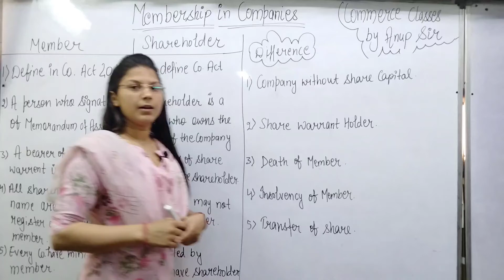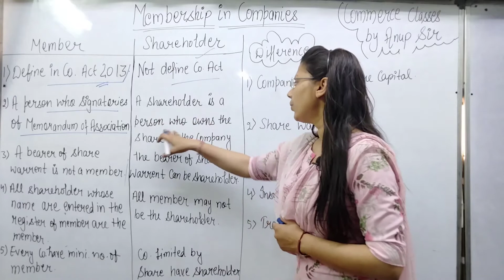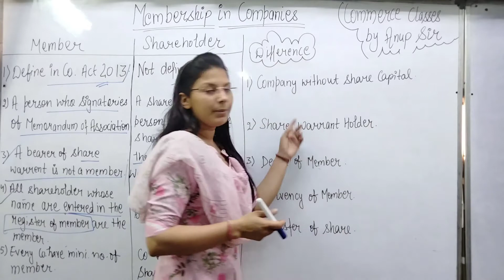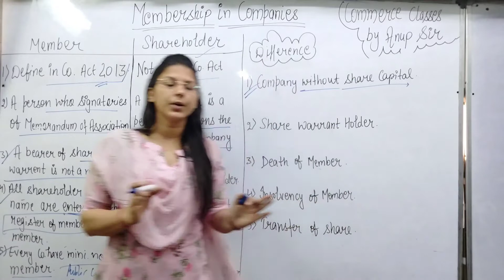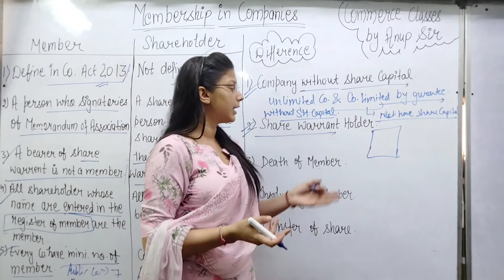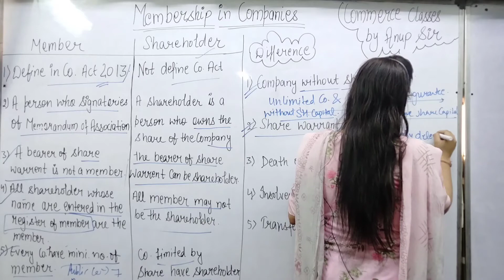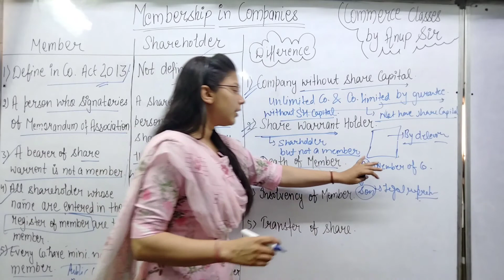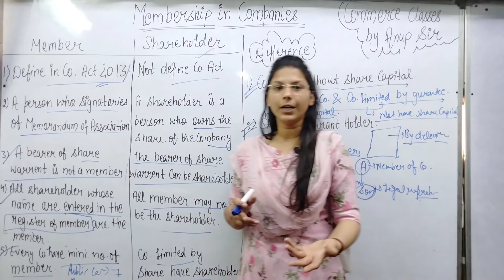Difference Between Member & Shareholder || Membership In Companies || Company Law | B.com , BBA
A shareholder is a person who owns the shares of the company.

We Are Providing Here Coaching for UGC- NET/JRF till Clear NET